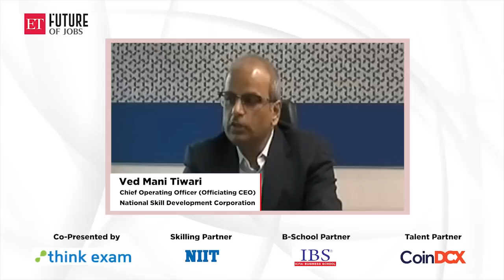ET Future of Jobs 2022 | Skilling for the bold new digital and gig economy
Organizations are quickly adapting to the evolving digital and automation landscape as they strive to meet the increasing demand for skilling and re-skilling their talent in computational, AI, automation, and digital skills. In a fireside chat at the ET Future of Jobs 2022 Summit, Ved Mani Tiwari, Chief Operating Officer (Officiating CEO), National Skill Development Corporation (NSDC), answers some pertinent questions on skilling for the bold new digital and gig economy, including the emerging models of education and new curriculum that we must adopt.

For more such sessions, visit etfoj.com